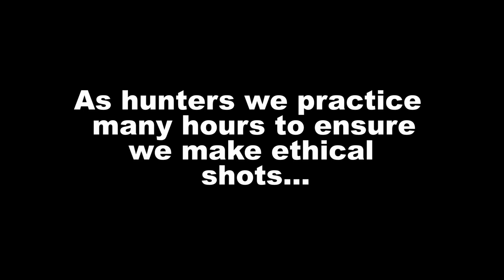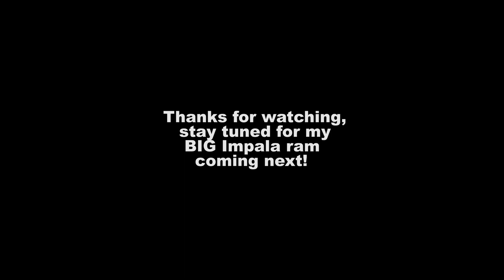Marco harvests his first animal with the crossbow!!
Congrats Marco on harvesting your first animal with the crossbow. It was an honour to be there with you all the way!

The shot was not a clean kill but we as hunters strive to make it as ethical as possible. So we quickly got out of the hide and dispatched the animal humanely to avoid suffering.